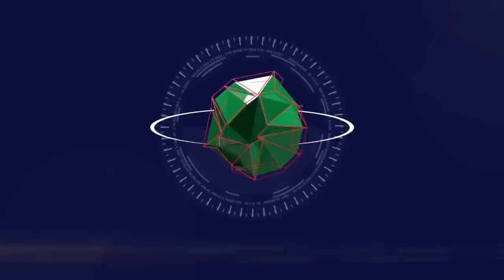የጃዋር ውንጀላ ሃሰት ነው! ህዝብ እንዲረጋጋ ተጠየቀ | Jawar Mohammed | Abiy Ahmed | Lemma Megersa | ODP.